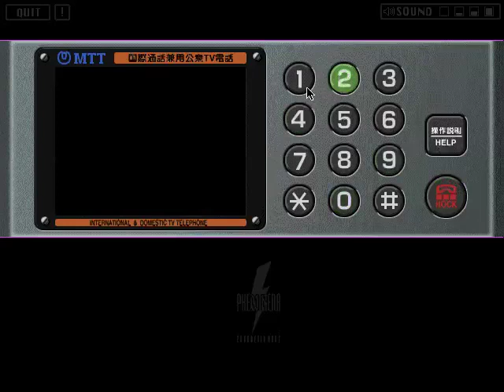霞町四十二番街 デモ